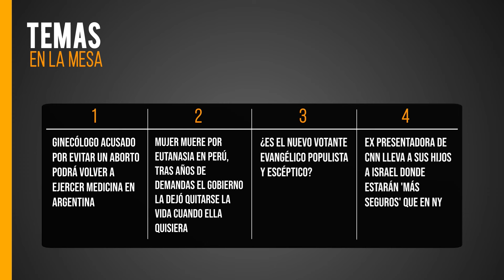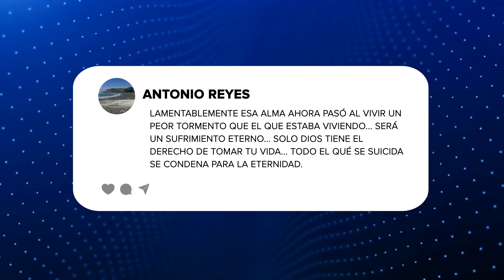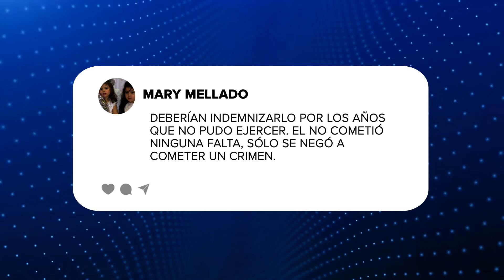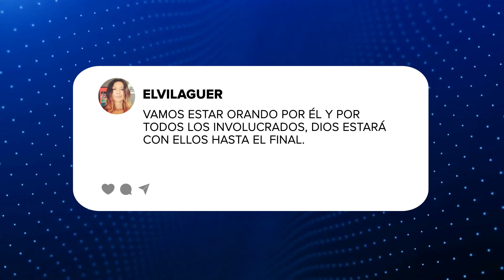🔴podcast "Controversia en Perú: Mujer Recibe Permiso del Gobierno para Quitarse la Vida"